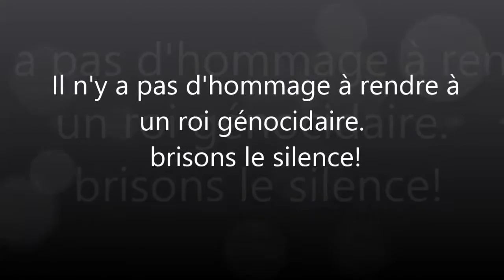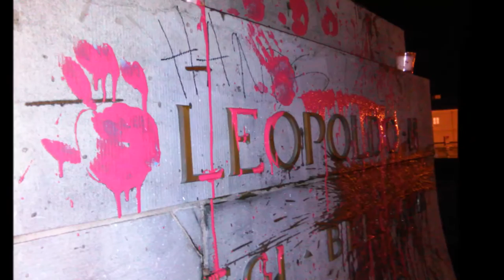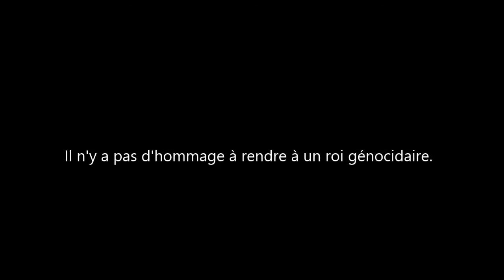Il n'y a pas d'hommage à rendre à un roi génocidaire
La ville de Bruxelles a tenté d'organiser un hommage à Léopold II ce jeudi 17 décembre sous la statue du "roi bâtisseurs".

Les relations entre la Belgique et l’actuelle République Démocratique du Congo ne peuvent être dissociées des liens historiques qui unissent les deux pays.
Aujourd’hui personne à part ceux qui refusent de prendre en compte les souffrances subies par «les indigènes» à qui le roi a apporté la «civilisation» ne  peut dire que le bonheur de la Belgique de Léopold II était aussi celui des Congolais.